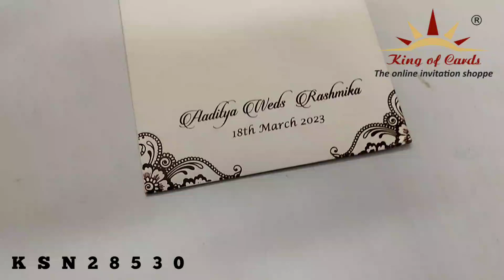Invitation Card - KSN28530